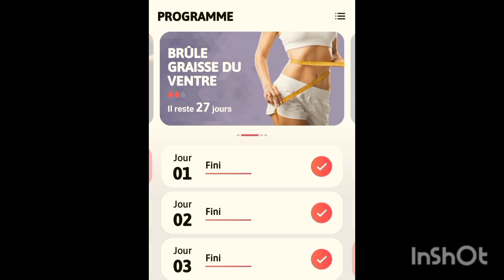preparing for summer 🎀💕🫶🏻💖🩰🌺🍦🧸💌